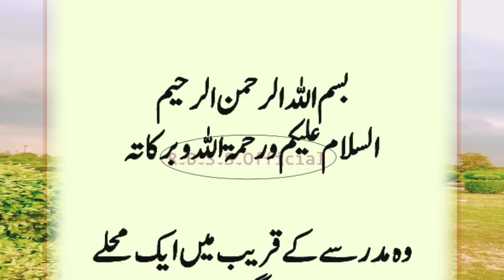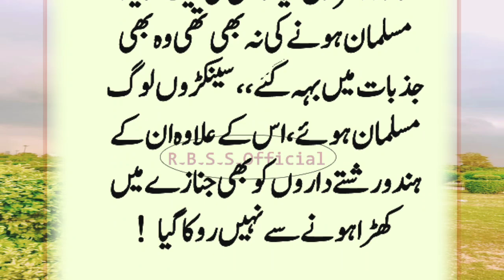Ek Hindo Ka Eman Lane Ka Hairn Kun Qissa | Eman Afroz Waqia | Islamic Moral Stories In Urdu & Hindi